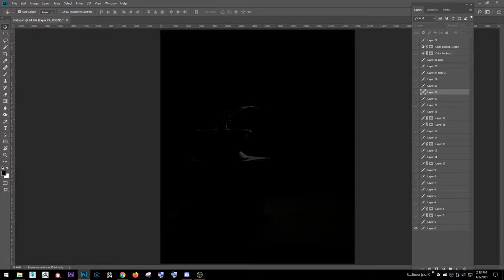Coffee Grinder Post Processing Time-Lapse